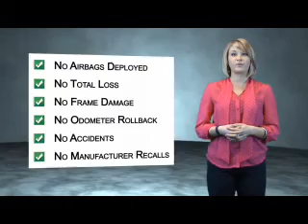2013 Ford Edge X4477 - Henderson NV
Year: 2013
Make: Ford
Model: Edge
Trim: SEL
Engine: 3.5 liter 6 Cylindercylinder FWD
Transmission: 6-Speed Shiftable Automatic
Color:
Mileage: 30547
Address:
VIN:2FMDK3JC9DBB75207